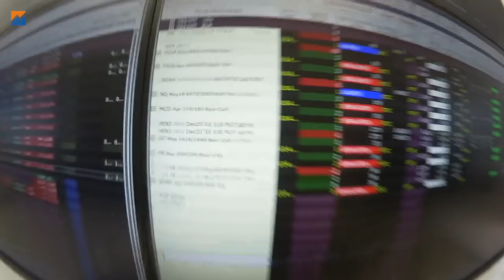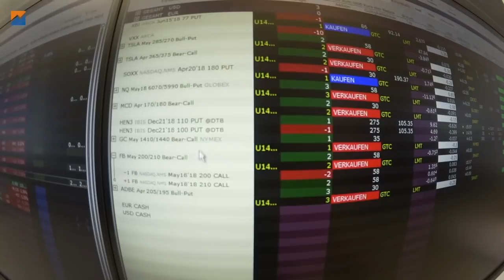Ausübung von Optionen